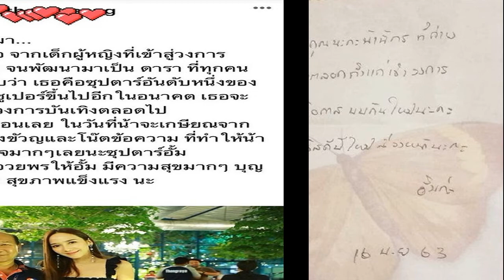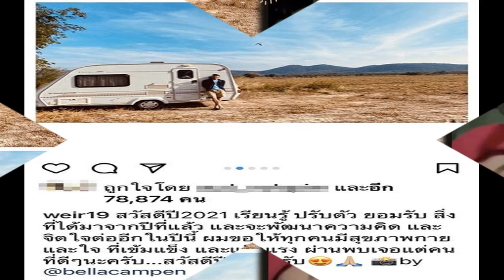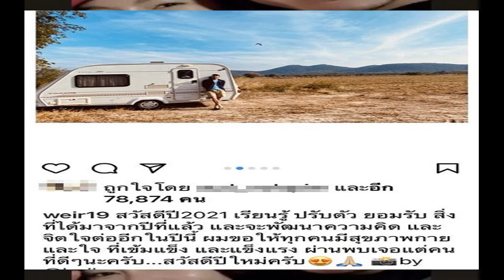ชื่นมื่น โต๋ ไบรท์ หมั้นแล้วอย่างเป็นทางการ พิธีการอบอุ่นและซาบซึ้งหัวใจ